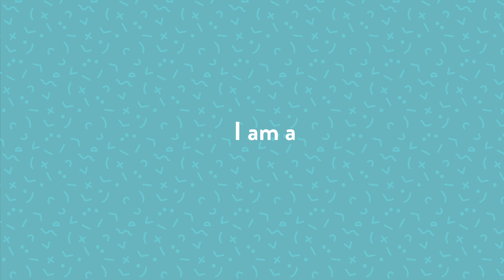REEL | 2020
This is my 2020 mash-up reel. This includes some personal and professional work.

Shot per shot breakdown?

Music License purchased through The Music Bed.